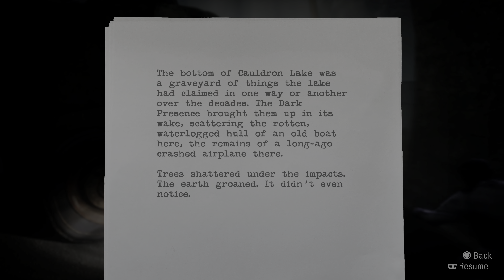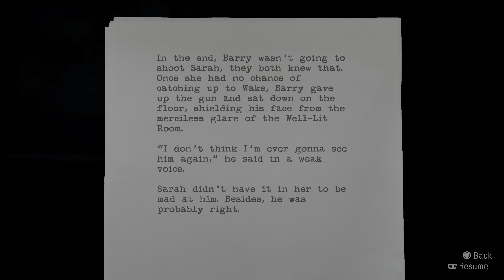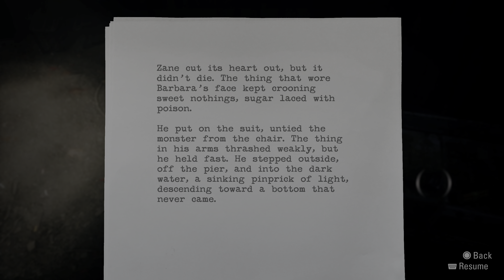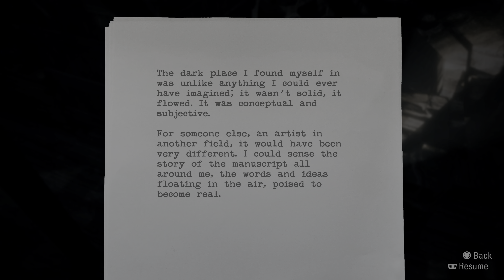Alan Wake Remastered_Part 21